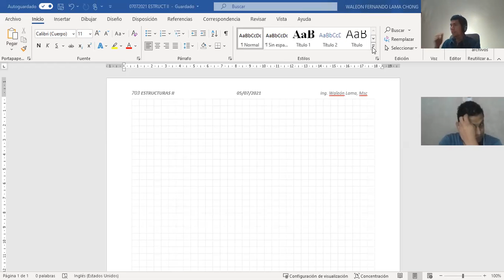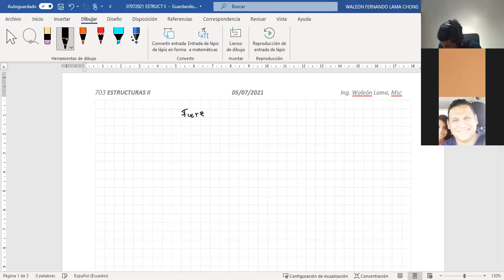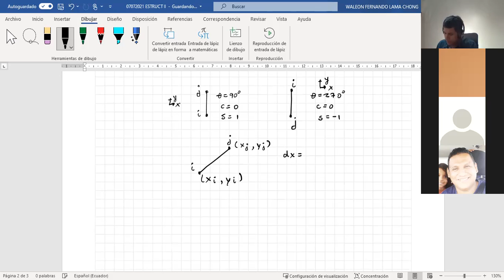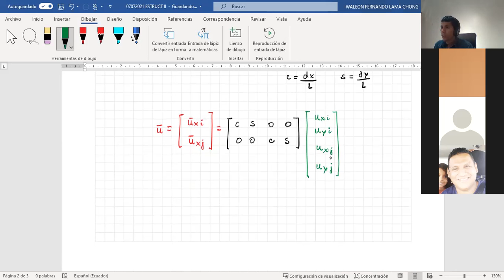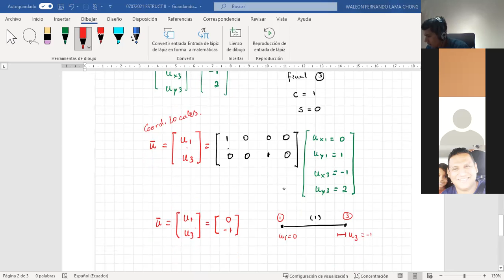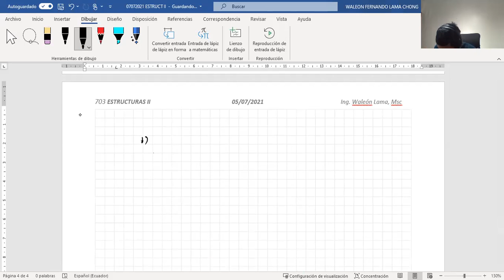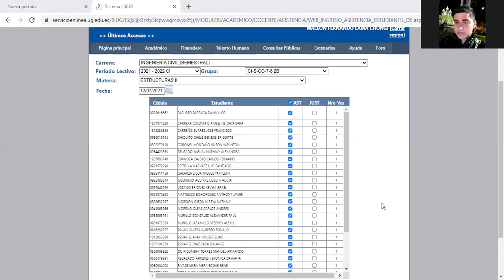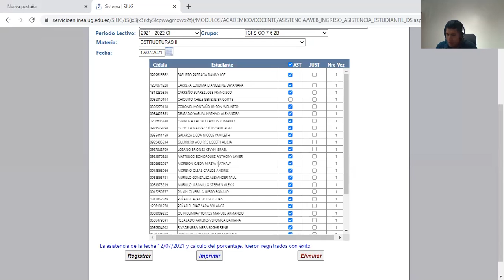11-FUERZAS INTERNAS Y ESFUERZOS